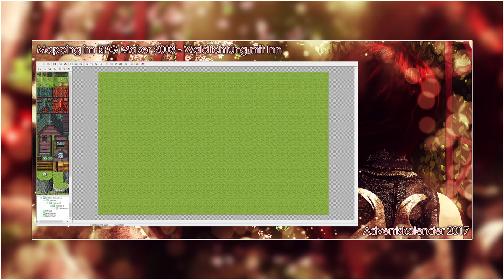Adventskalender 2017 [RPG Maker 2003 Mapping] - 17